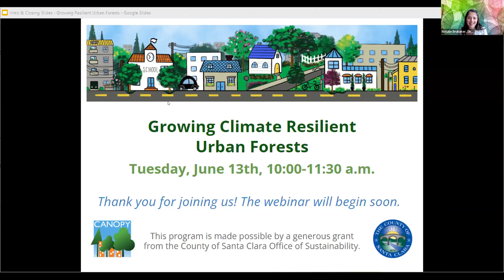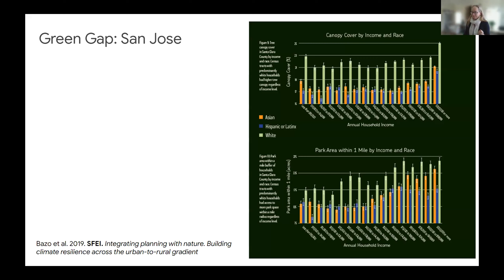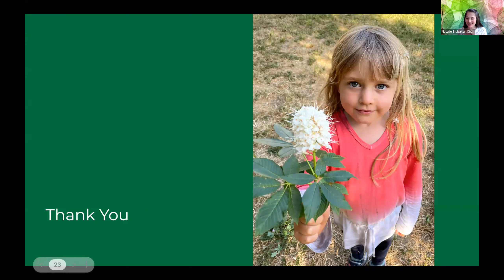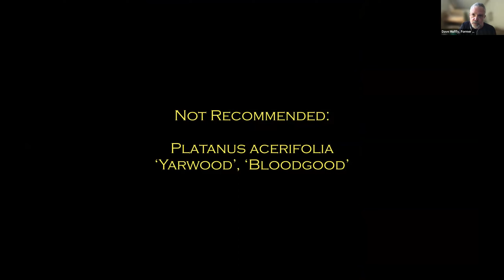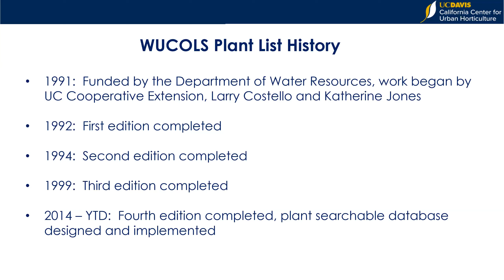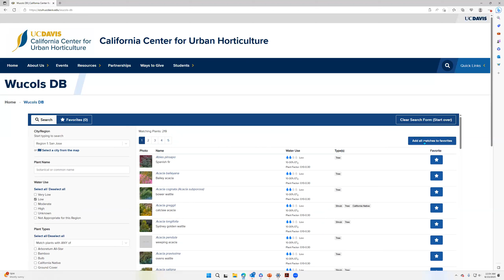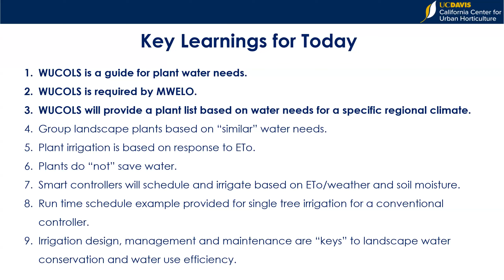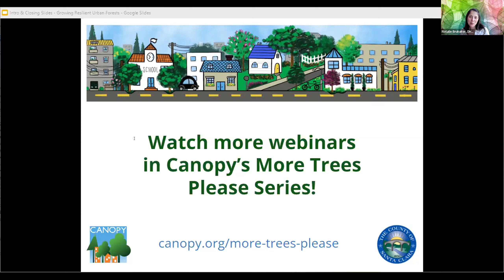Growing Climate Resilient Urban Forests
While our urban forests are threatened by both climate change and rapid urbanization, they’re also part of the solution. Trees — the backbone of nature in our urban areas — sequester carbon and provide many other environmental and public health benefits. We need to protect and plant more trees in our cities, but which trees, and where, and how? This webinar offers guidance from Bay Area experts on ways to ensure resilient urban forests, providing useful tools to decision-makers, from elected officials to city planners, arborists, tree growers, and landscape architects.

Featuring Dr. Erica Spotswood, Dave Muffly, and Dr. Dave Fujino.

This webinar was hosted and recorded by Canopy on June 13, 2023, and was funded by the Santa Clara County Office of Sustainability.